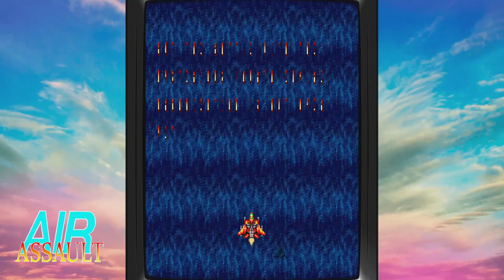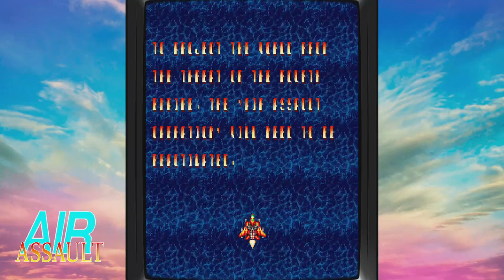Gramy w gry retro - AIR ASSAULT